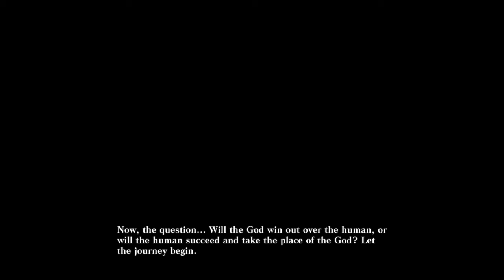[Episode 24] God Eater: Resurrection PS4 Gameplay [Screw You Tatsumi]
Harsh language.